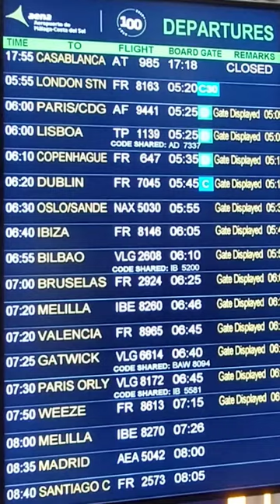Malaga Airport - Early morning Ryanair flight.